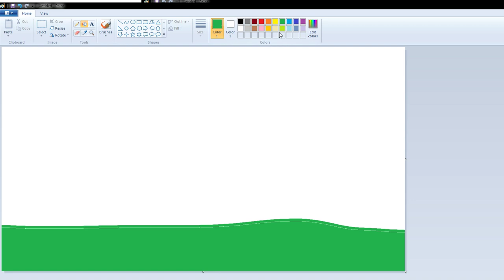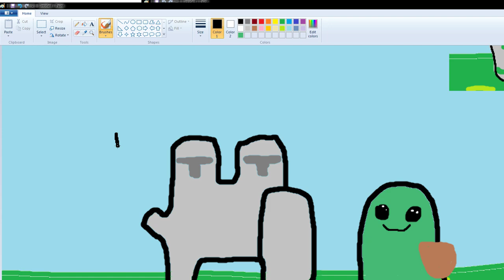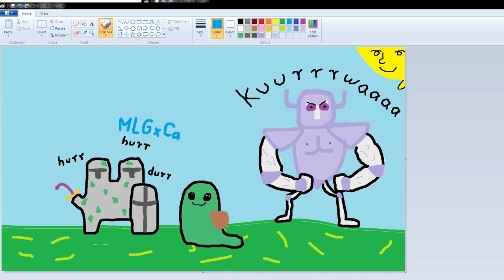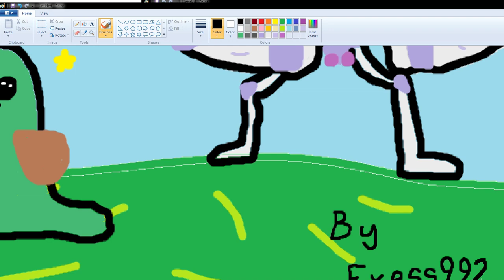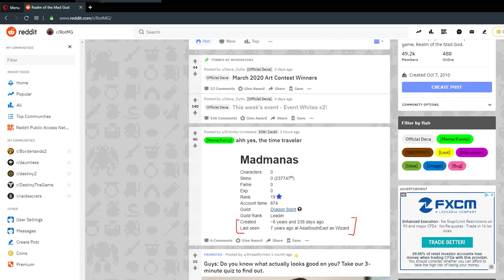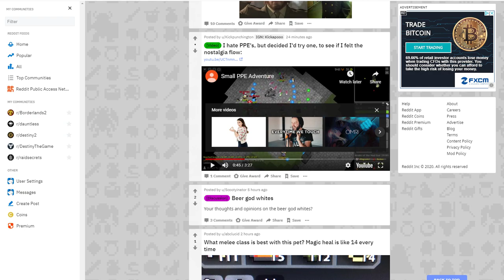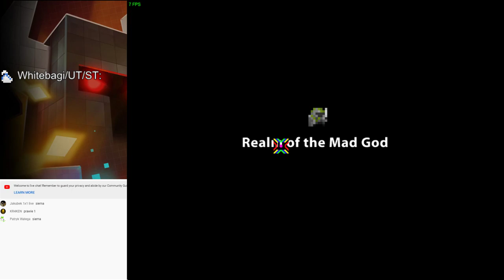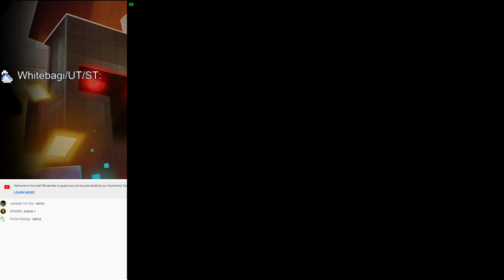Kroniki Zjebów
i chuj